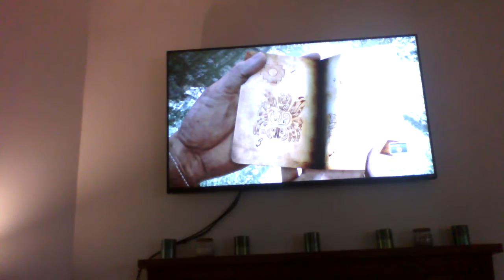uncharted 1 part 3